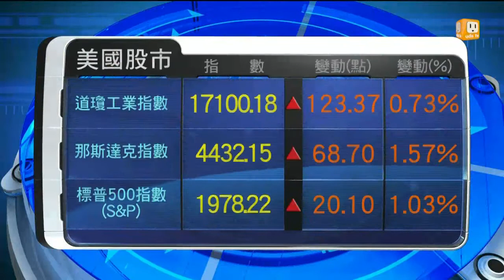【2014.07.19】歐美股市(收盤指數2014/07/18) -udn tv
雖然加薩與烏克蘭的危機還沒有落幕，但是美國股市周五卻大幅上漲，道瓊收高123點，顯示投資人並沒有很在意國際政局的風險，另外，歐洲股市也逆轉跌勢，收盤普遍上漲，更多詳細的內容，馬上來看今天的歐美股市。完整內容 , FB , Twitter , G+